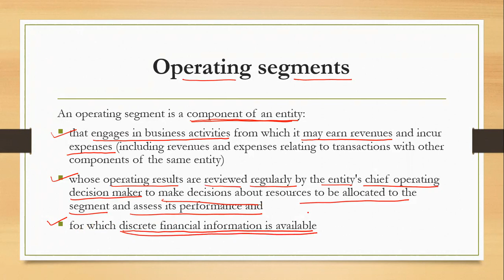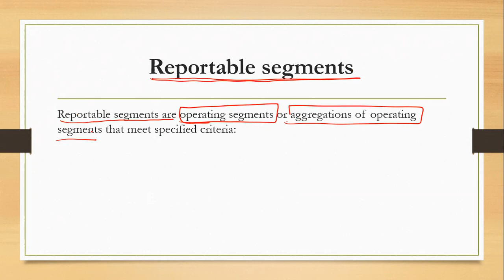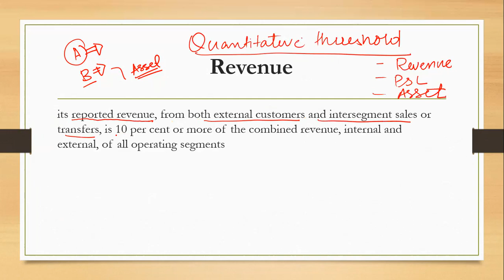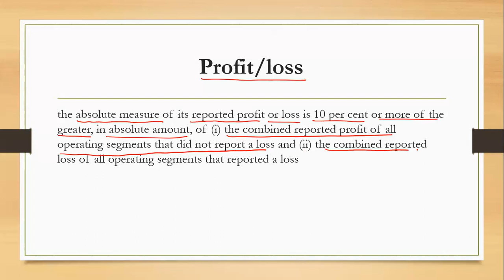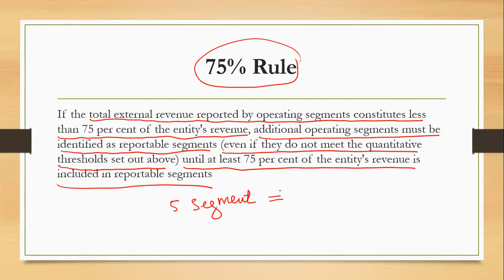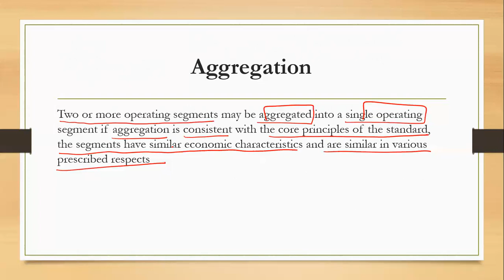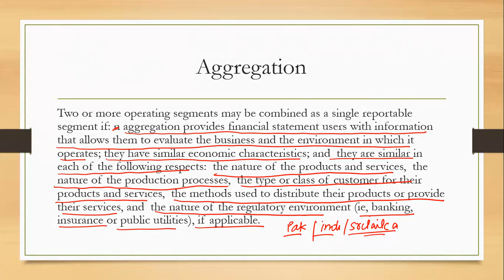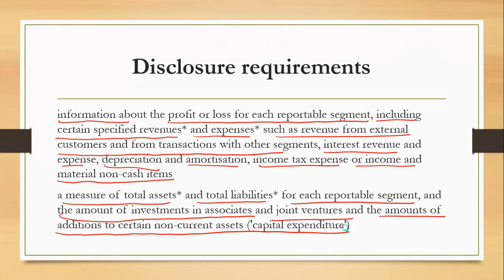IFRS 8 Operating Segment [Urdu] IFRS 8 ऑपरेटिंग सेगमेंट [उर्दू]